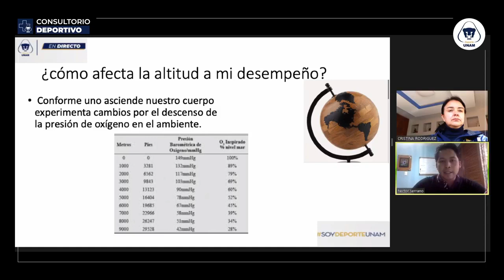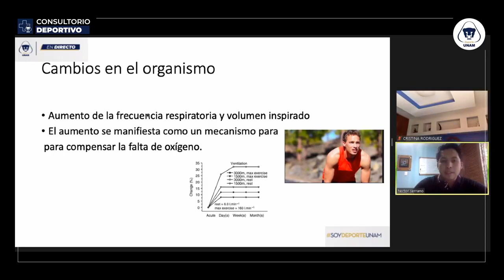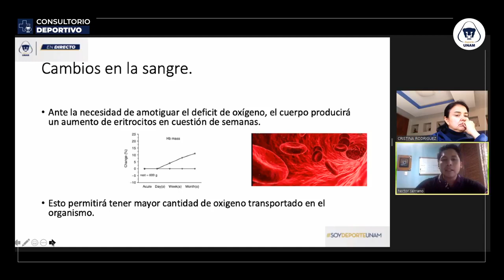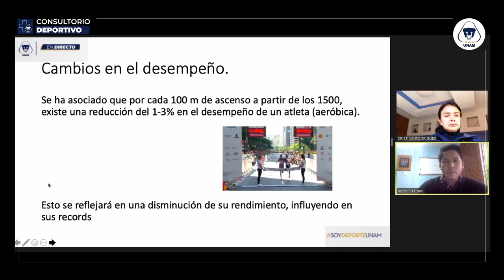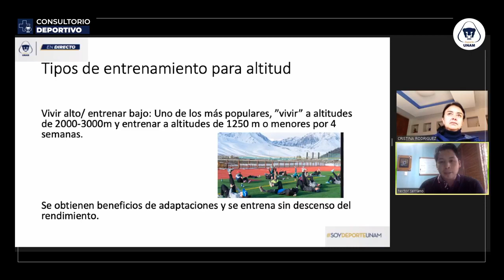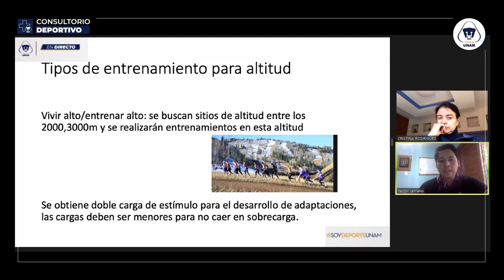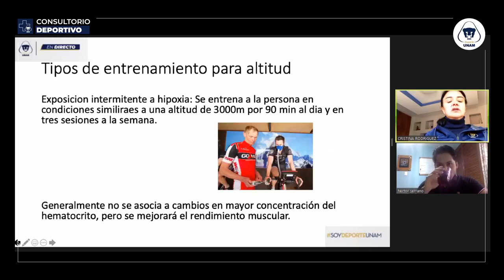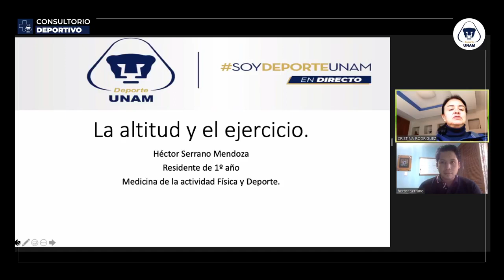Efectos de la altitud en el ejercicio: 4 de enero de 2021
Moderadora:
Dra. Cristina Rodríguez
Ponente:
Dr. Héctor Serrano